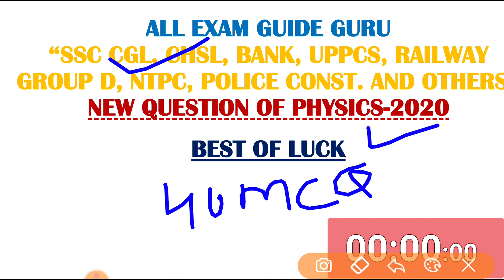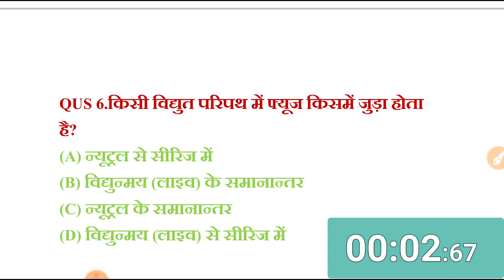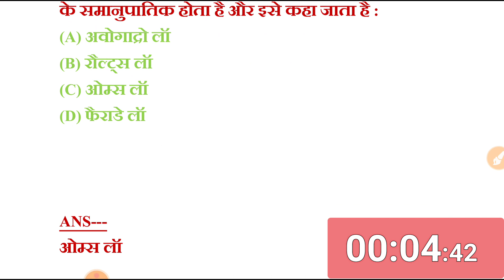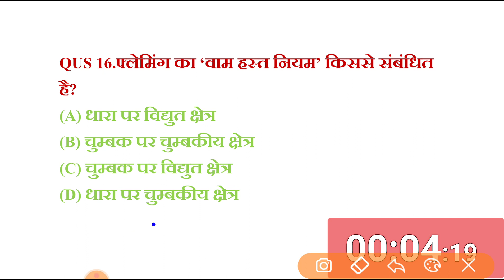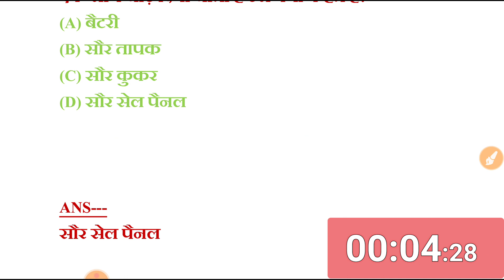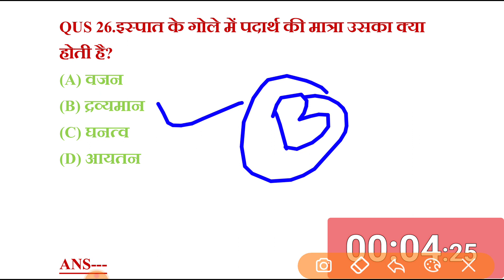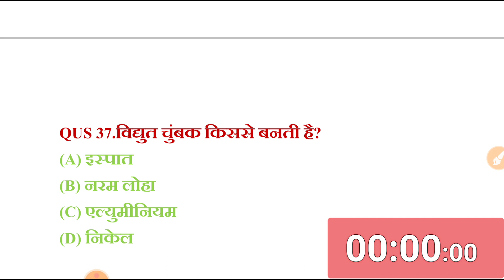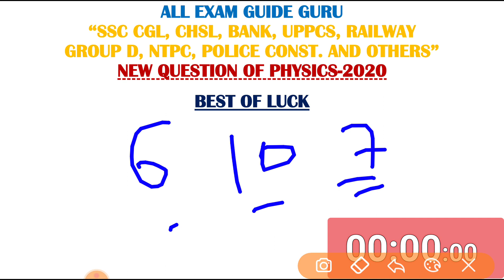SCIENCE TEST || SCIENCE 40 MCQ IN HINDI || GENERAL SCIENCE FOR COMPETITIVE EXAMS || SCIENCE QUESTION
SCIENCE TEST
SCIENCE 40 MCQ IN HINDI
GENERAL SCIENCE FOR COMPETITIVE EXAMS
SCIENCE QUESTION
Science for ntpc exam
Science model test paper
Science practice set paper
General science
Science one liner
Science quiz
Science questions answers for competitive exam
Science test
Science test in hindii
All exam guide guru
Vigyan